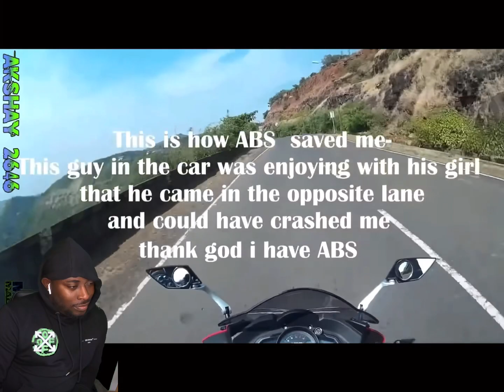STUPID, CRAZY, & ANGRY PEOPLE VS BIKERS | REACTION